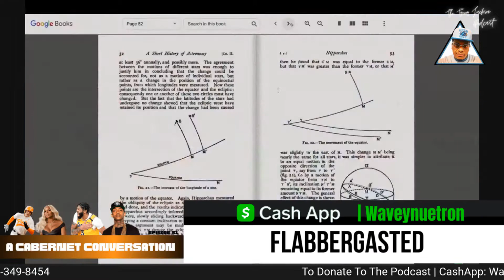A Cabernet Conversation | Flabbergasted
This Podcast , I speak on a book my brotha Troy suggested called The Surrender Experiment I’m 10 Chapters in and it’s a phenomenal read. Also what’s going on in L.A. with gang members defaced Nipsey Hussle’s Mural crazy right and also in L.A. will Anthony Davis get healthy fast enough for the Lakers to defend their title last year appropriately , so much has went on since the last time I did a Podcast, Rory and Mal started a YouTube Channel and with a skit alone they have 112K Subscribers that’s a success in it’s own right , have you all seen the Mary J Blige Allegations hmmm and to close out the show I showcased my Top 5 underrated artist in HipHop of all time tune in ✌🏽 & ❤️